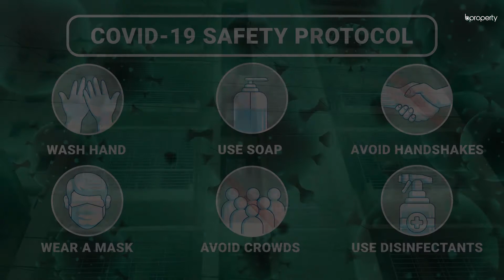Elegant 1,760 Sq. Ft. Flat in Mohammadpur | Flat for Sale in Dhaka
Mohammadpur is one of the older residential areas in the city. You will find that there are facilities here that make up for a modern lifestyle. The apartment here is of a spacious size and you will be able to create the perfect ambiance here. Due to the affordable price, you will be able to make a quick decision and move in very easily.